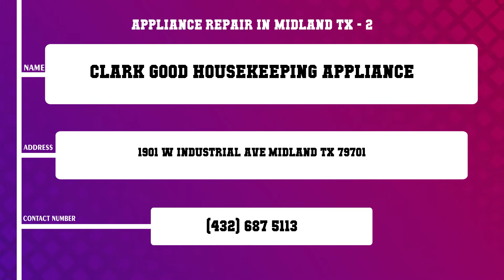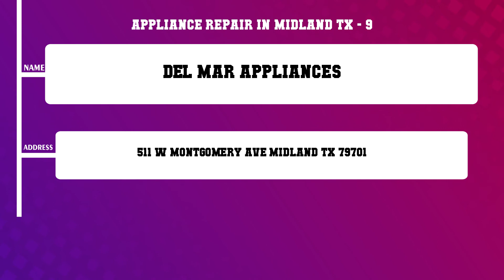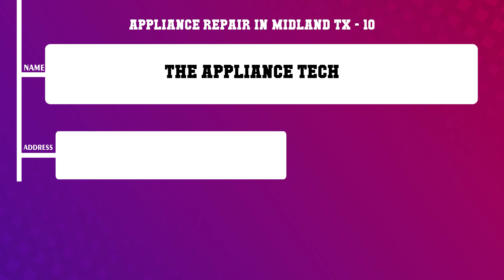Top 10 Appliance Repair in Midland, TX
Top 10 Appliance Repair in Midland, Most popular Appliance Repair in Midland, TX, What are 10 best Appliance Repair in Midland City?

List of Business/Service Listed in this Video related to Appliance Repair:
Mike s Appliance Service
Clark Good Housekeeping Appliance
CMS Air And Appliance
Advanced Laundry Systems
America s Same Day Service
Mv Appliance Repair
Mr Appliance of Midland Odessa
Family Maytag Home Appliance Center
Del Mar Appliances
The Appliance Tech

Content of this Video:
10 Most Famous Appliance Repair in Midland TX
Best 10 Appliance Repair located near Midland
Midland Top Business related to Appliance Repair